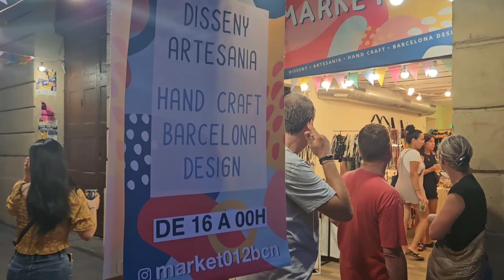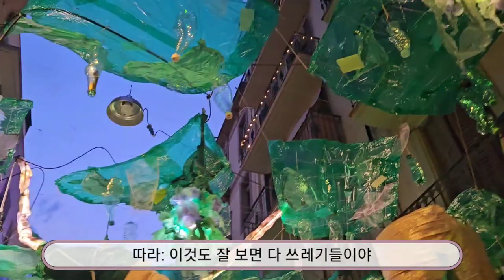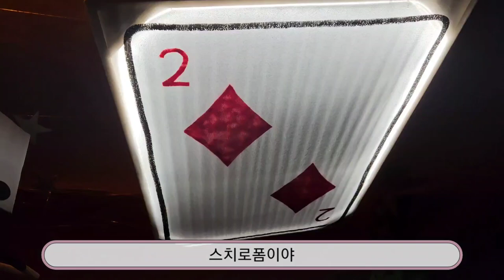[스페인 여행] 지금 놓치면 안될 바르셀로나 축제, Festa Major! 현지인 느낌 좔좔나는 꿀잼 축제!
안녕하세요! 오늘은 바르셀로나 가장 유명한 축제 중 하나인,
Festa Major de Gracia!
그라시아 동네의 축제를 다녀왔답니다~~

8월 15일~21일까지 이어지니 지금 여행중인 분들은 꼭 가보세요!
혹은 8월 여행 계획중이시라면 매년 진행되니 일정에 참고해보셔도 좋아요~
각 골목마다 테마로 꾸며놓은 모습이 마치 동화속을 여행하는것 같아요!!